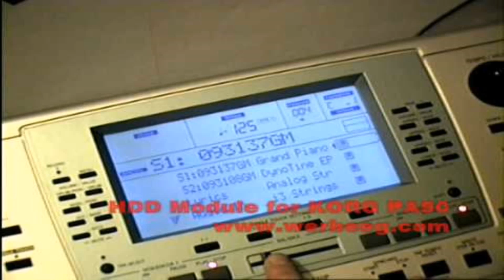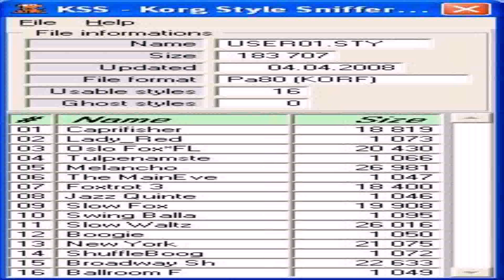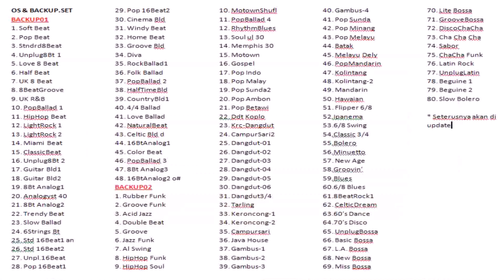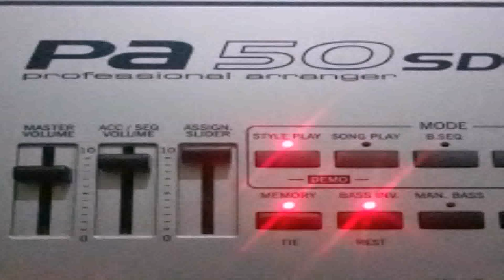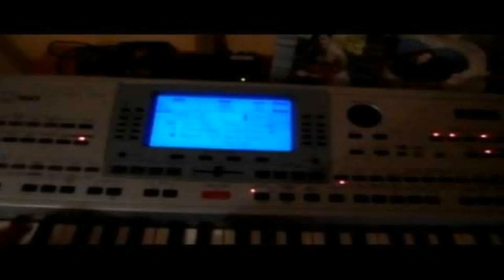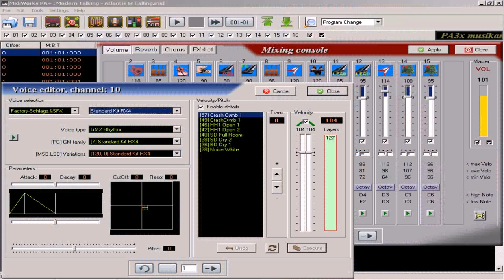Style House Korg Pa 50 (see description) (see description)